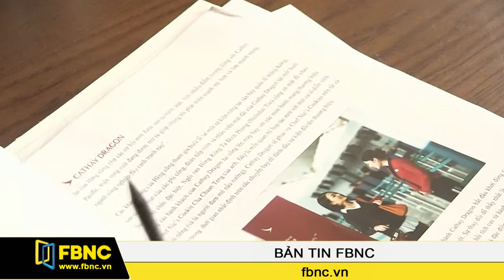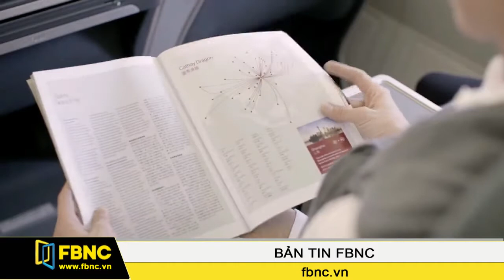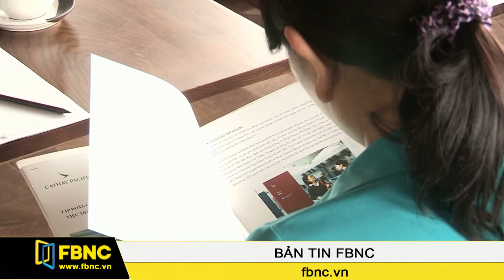FBNC - Bản tin FBNC 30/11/2016 (Phần 4)